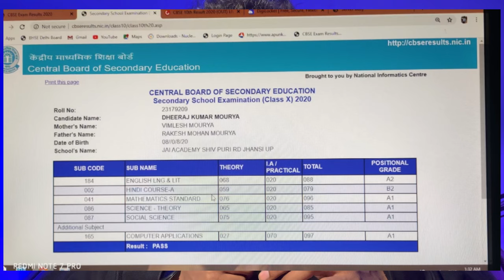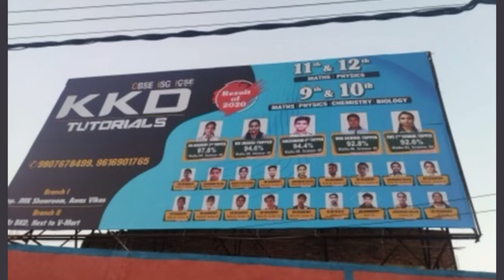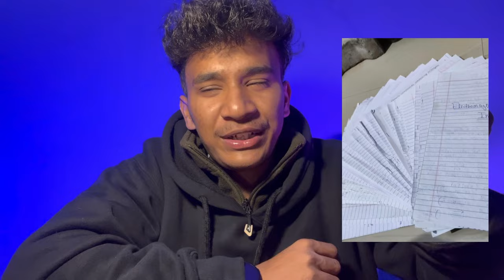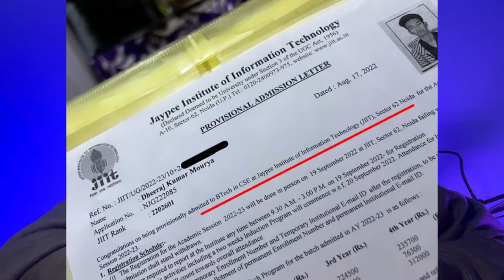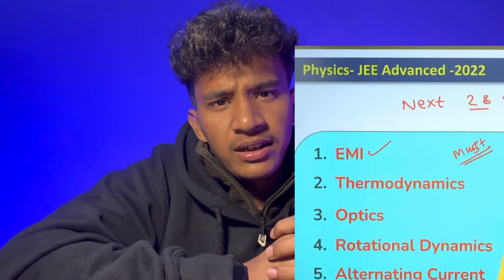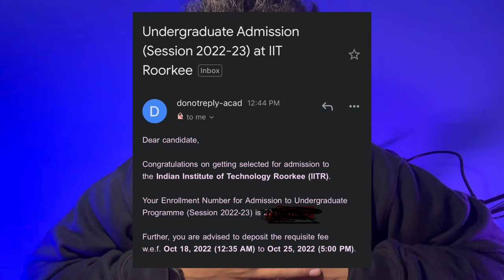My IIT-JEE Journey | 57% to IIT Roorkee | Without coaching?? | Video44/365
I'm the Youngest Indian Youtuber to do

Certainly! The journey from being a below-average student with a 57% score to becoming an IITian without coaching is a remarkable and inspiring tale of perseverance, self-discipline, and strategic planning. Let's delve into the stages of this transformative journey:

Self-Realization and Motivation:

The journey begins with self-realization. The student acknowledges their current academic standing and understands the challenges ahead.
A strong motivation to excel in the IIT JEE exam is crucial. This motivation can stem from a deep desire to prove oneself, pursue a passion, or overcome personal challenges.
Strategic Planning:

The student devises a detailed study plan, taking into account the syllabus, exam pattern, and the time available until the exam.
Identifying strengths and weaknesses helps in allocating more time to challenging subjects while maintaining proficiency in easier ones.
Resource Utilization:

Utilizing available resources is key. The student extensively relies on standard textbooks, online resources, and previous years' question papers.
Online lectures, educational videos, and interactive forums become valuable tools for learning and doubt resolution.
Disciplined Self-Study:

Establishing a disciplined study routine is crucial. The student commits to consistent, focused, and distraction-free self-study sessions.
Regular revision and practice are emphasized to reinforce concepts and improve problem-solving skills.
Mock Tests and Self-Assessment:

The student takes regular mock tests to simulate exam conditions and assess their progress.
Analyzing test results helps in identifying weak areas, allowing for targeted improvement in specific subjects or topics.
Peer Interaction and Collaboration:

Interacting with peers who share similar goals can be beneficial. Group study sessions and collaborative problem-solving enhance understanding and retention of concepts.
Mindset and Positivity:

Maintaining a positive mindset is crucial during challenging times. The student cultivates resilience, learns from setbacks, and stays focused on long-term goals.
Innovative Learning Techniques:

To compensate for the lack of formal coaching, the student adopts innovative learning techniques such as mnemonic devices, visual aids, and real-life applications to enhance understanding.
Continuous Improvement:

The journey involves continuous improvement. The student actively seeks feedback, adjusts study strategies based on performance, and remains adaptable to changes in the exam pattern or syllabus.
Final Sprint and Exam Day:

In the weeks leading up to the exam, the student intensifies their efforts, focusing on revision and fine-tuning problem-solving skills.
On the exam day, a calm and composed mindset, coupled with the application of learned strategies, allows the student to perform at their best.
By navigating through these stages with determination and dedication, the below-average student transforms into an IITian, proving that success in the IIT JEE exam is not solely dependent on coaching but also on individual effort and a well-structured approach to learning.

@Hunter69gamingyt is Our tech Channel and is live, subscribe and Support the Bharat's Tech Channel with Simple hindi Language, where we will talk about technologies, your doubts, QnA, and provide everyone the tech info upto date and the moto is : Paise aapke zimmedari humari...

ignore